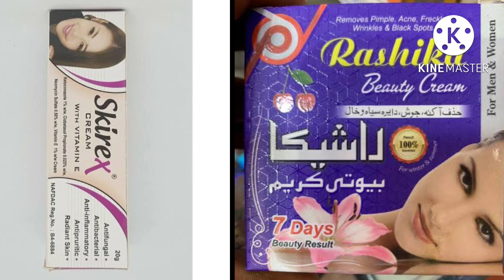7DAYS RASHIKA BEAUTY CREAM SKIREX CREAM WAA CREAM AAD WADA SUGESEN EE XASASIYADA GABDHO